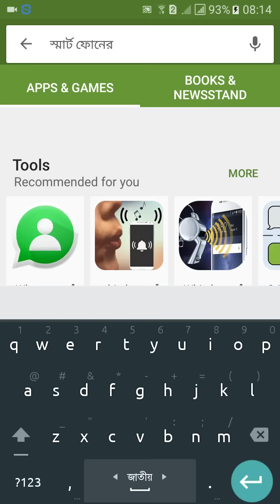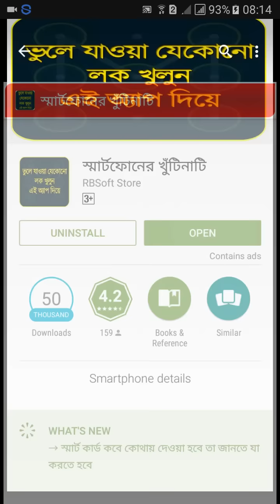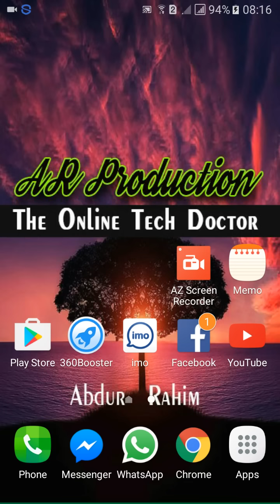আপনার মোবাইলের যেকোন লক খুলে দিবে যে সফটওয়্যারটি । স্মার্ট ফোনের খুটিনাটি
bangla tutorial
bangla Andriod apps
বাংলা টিটোরিয়াল
এন্ড্রয়েড টিটোরিয়াল
মোবাইল টিটোরিয়াল